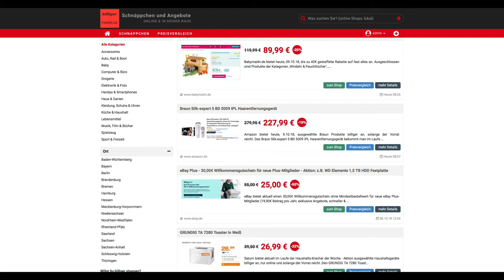Schnäppchen/Billiger des Tages 09.10.18 - EverEarth® Große Arche Noah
Heute ist Schnäppchen/Billiger des Tages - EverEarth® Große Arche Noah.